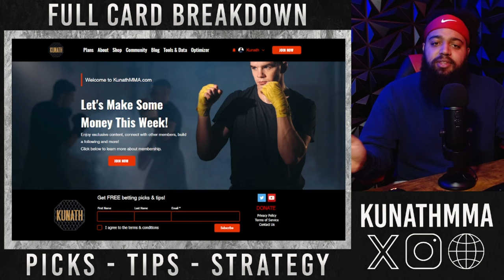UFC VEGAS 90 PREDICTIONS | FULL CARD BREAKDOWN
Here are my PREDICTIONS for UFC Fight Night: Ribas vs. Namajunas **timestamps below**
For all of the official bets, DraftKings strategy guide, projections and more:
Deposit Match w/ Underdog Fantasy:
List O' Scraps:
0:00 Intro
0:05 Brendan Allen vs Chris Curtis
3:02 Alexander Hernandez vs Damon Jackson
7:00 Morgan Charriere vs Chepe Mariscal
9:03 Ignacio Bahamondes vs Christos Giagos
9:56 Lukasz Brzeski vs Valter Walker
11:18 Trevor Peek vs Charlie Campbell
13:37 Court McGee vs Alex Morono
15:18 Norma Dumont vs Germaine de Randamie
17:47 Cynthia Calvillo vs Piera Rodriguez
19:14 Jean Matsumoto vs Dan Argueta
20:35 Dylan Budka vs Cesar Almeida
22:25 Melissa Mullin vs Nora Cornolle